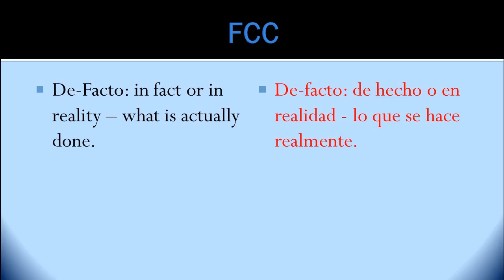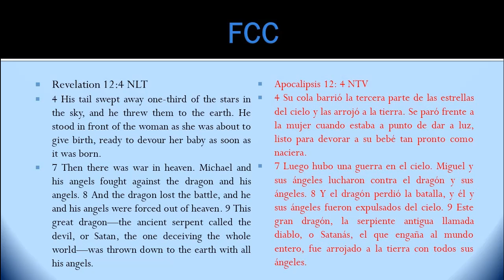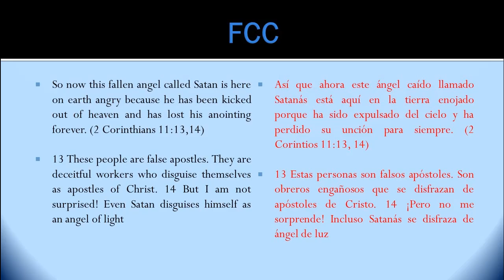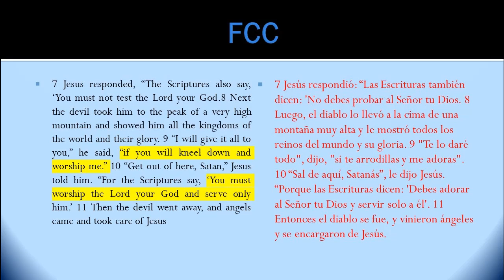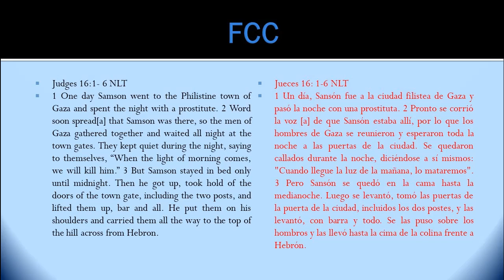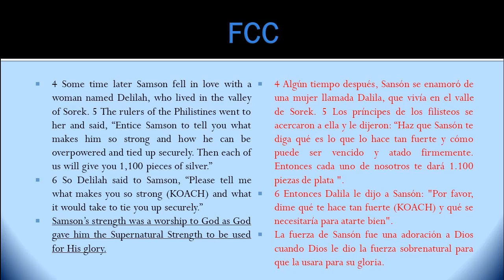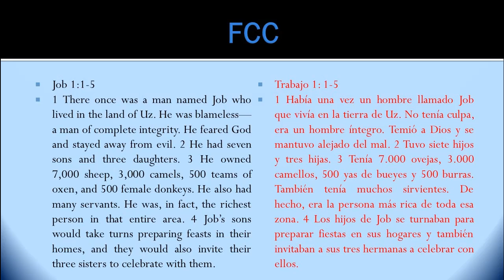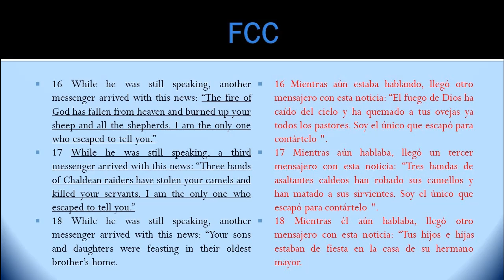Anti-Christ: What It Means To Be Anti Christ Part II (10-18-2020)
Pastor Jeff Galmore of concludes with part II of his series, What it means to be Anti-Christ.